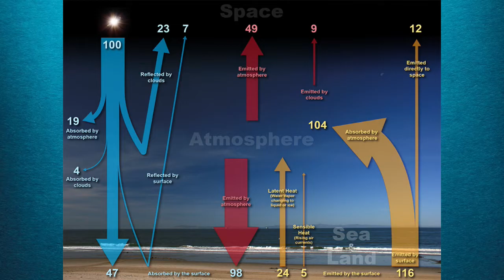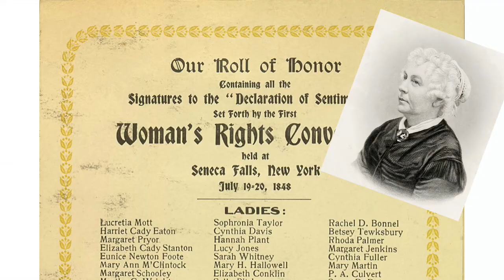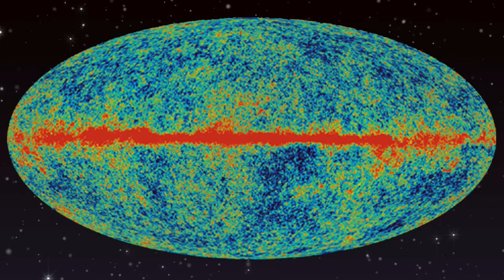Why Explore Space? Curing Climate Change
Welcome back to The Cosmic Companion! This week, we kick off a new series, Why Explore Space? As we discuss how space travel and exploration are essential to help monitor and cure the effects of global climate change.
Later on in the show, we are going to be talking with Alan Gratz. His new book, Two Degrees, is a young adult novel exploring the effects of catastrophic climate change around the world.

Since the earliest days of the human race, people have been attempting to predict the weather. Such prognostications were essential for planting, hunting, and other reasons.

The realization that climate is vital to understanding weather took quite a while for scientists to understand. And, the climates of Earth have changed over time, and will continue to change in the future.

From the time of the Ancient Greeks, people have discussed the idea that human actions could change environmental conditions on Earth.